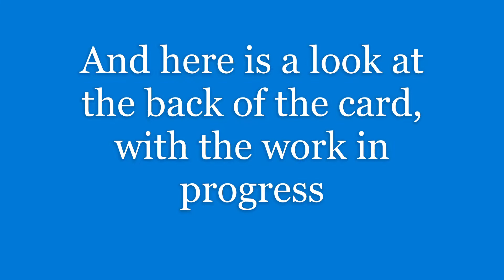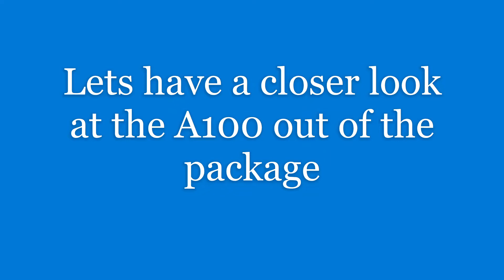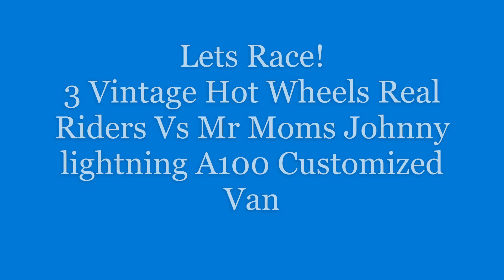, Mr Moms Racing Customized Johnny Lightning Dodge A100 Prize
Showing off the Beautiful Mr Moms Racing Customized Johnny Lightning Dodge A 100